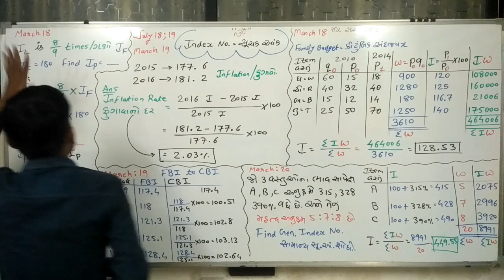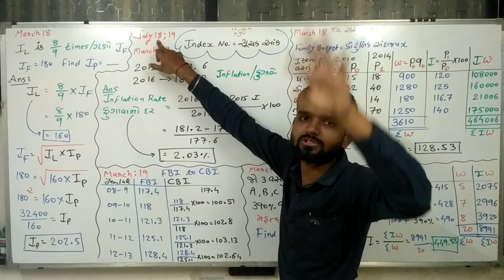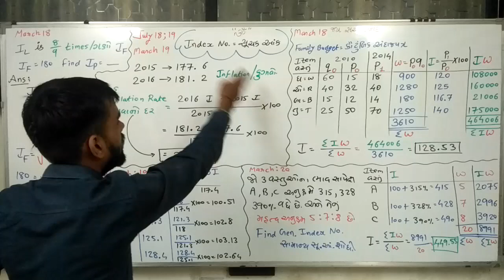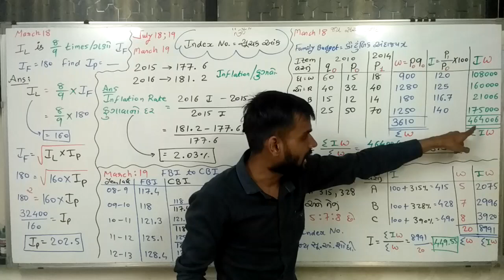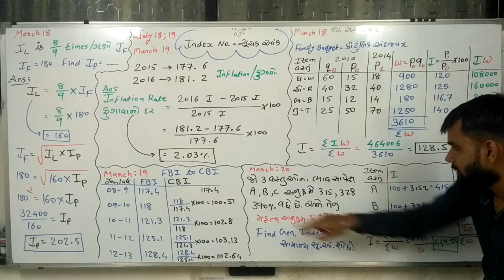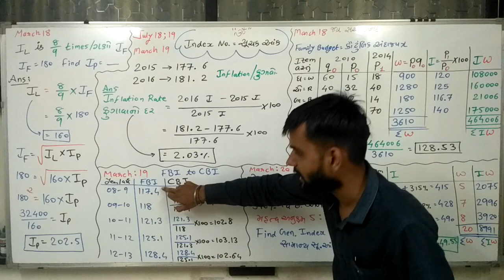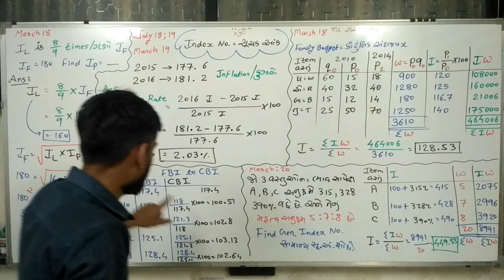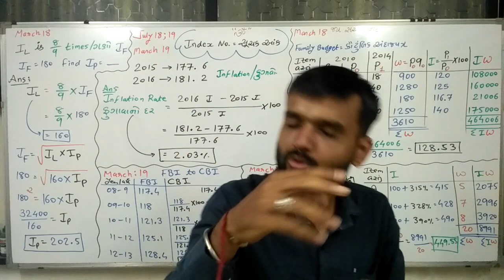Stat Gujarati medium Index no March 18;19;20 July 18;19